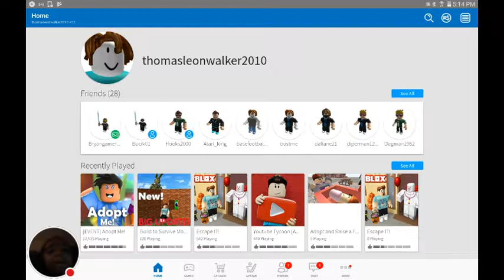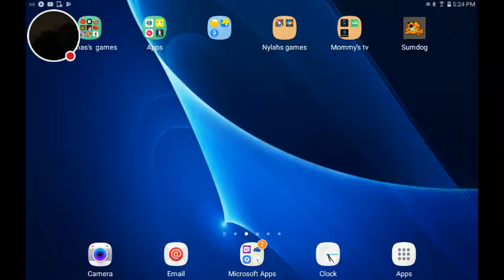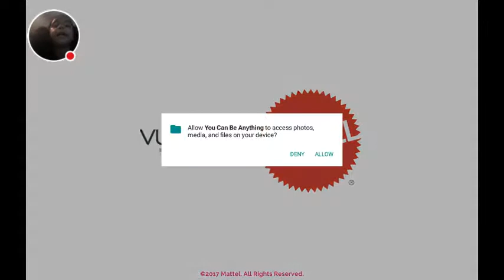My ROBLOX Stream